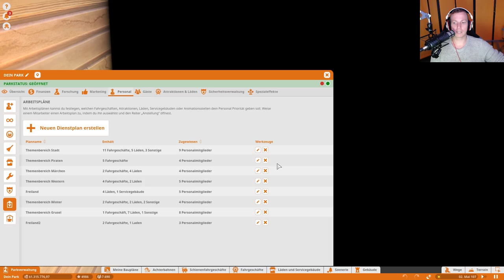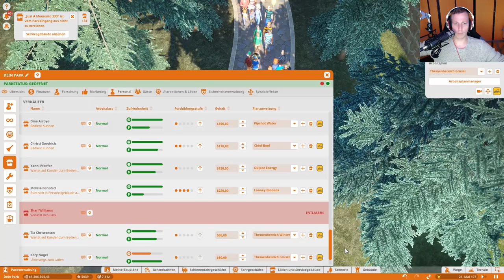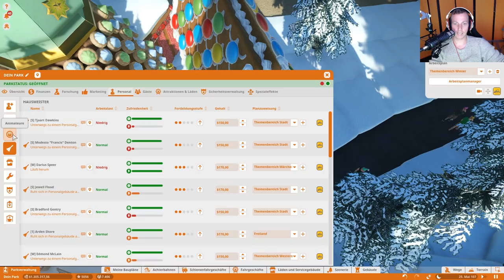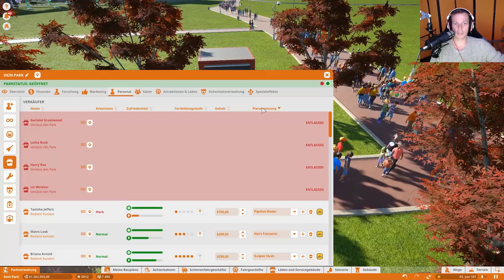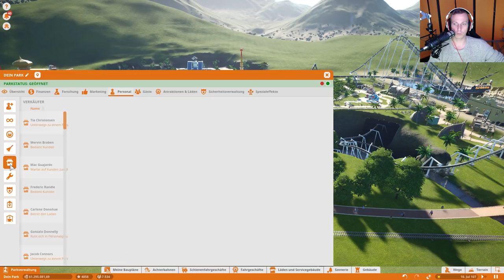Neue Mitarbeiter Gehaltsvergleich 🎢 PLANET COASTER #423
Lets Play PLANET COASTER | German

.:: PLANET COASTER
System: PC
Veröffentlichungsjahr: 2016

Mainboard:
Asus Z170 Pro Gaming*
Prozessor:
Intel Core i7-6700K*
Kühler:
ARCTIC Liquid Freezer 240*
Grafikkarte:
GIGABYTE GeForce GTX 1070*
Arbeitsspeicher:
Festplatten:
Samsung MZ-7TE120BW Serie 840 120GB*
2x Seagate FireCuda 2TB*
Soundkarte:
Creative Sound Blaster Z*
Netzteil:
Sharkoon WPM700 Bronze*
Gehäuse:
Thermaltake Overseer RX-I Snow Edition*
Mikrofon:
Rode Procaster*
Mischpult:
Yamaha MG10 X U*
Kopfhörer:
Teufel Aureol Real*
Kamera:
Logitech C920 HD Pro*
Tastatur:
Sharkoon Skiller Pro Plus*
Maus:
Sharkoon Skiller SGM1*
Monitore:
Samsung Curved 27"*
FUJITSU 23"*:
Acer 22"*
VR: